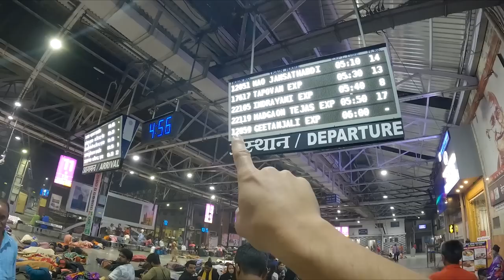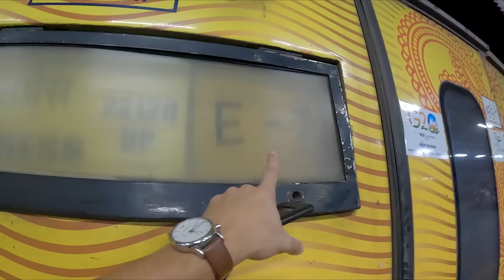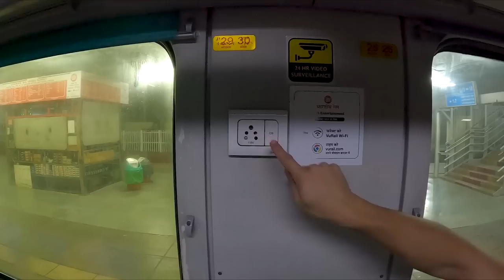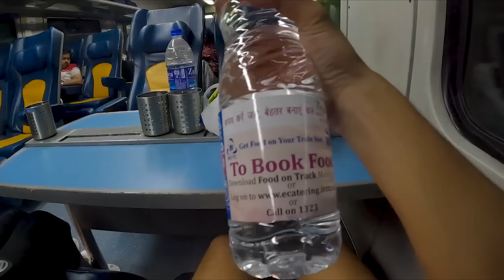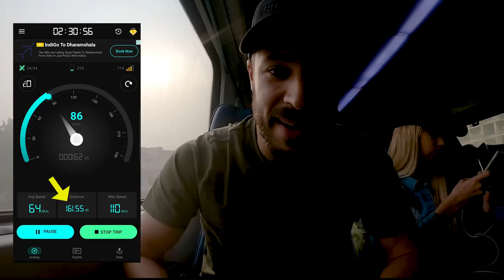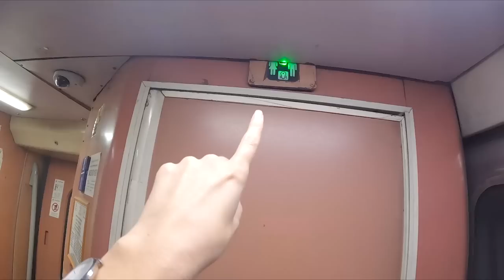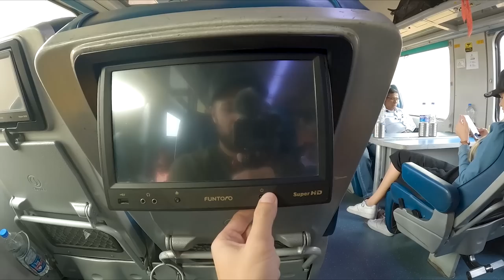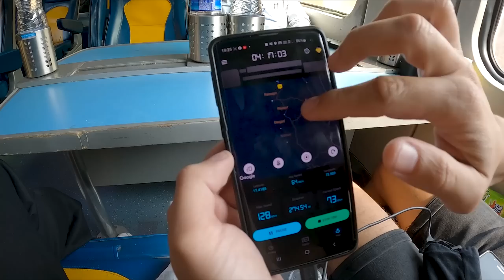India's Tejas Express - Mumbai to Goa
GET TRAVEL INSURANCE QUICK & EASY:
Covers Covid!